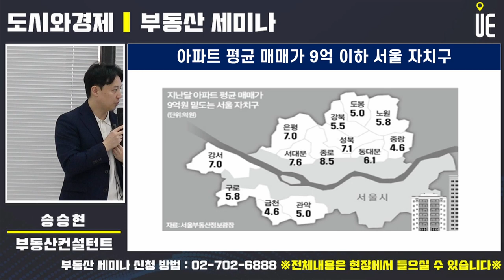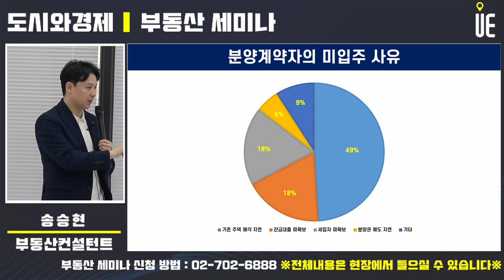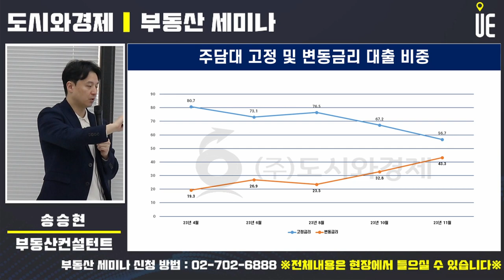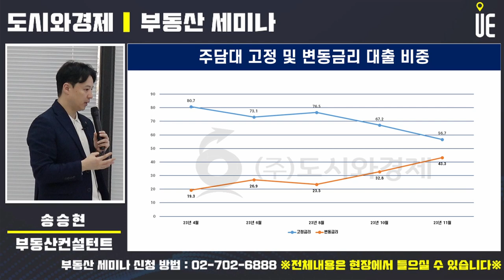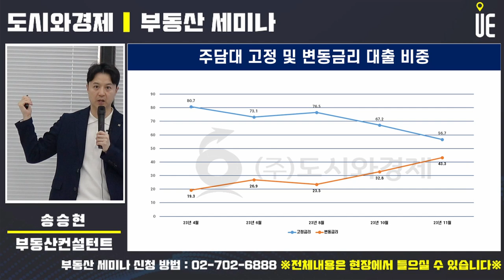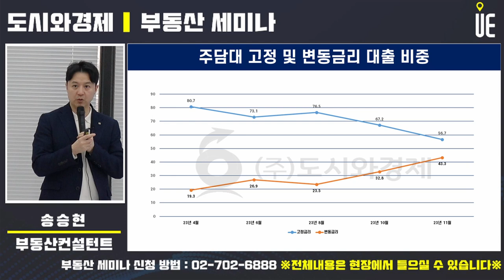자금조달지수 코픽스하락!! 변동금리 대출 비중↑금리인하 시기 다가오고 있다 [부동산세미나]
한국은행이 31일 발표한 '금융기관 가중평균 금리' 통계에 따르면 예금은행의 지난해 12월 가계대출 평균 금리(가중평균·신규취급액 기준)는 연 4.82%로 11월(5.04%)보다 0.22%포인트(p) 하락

가계대출 금리 3개월 만에 다시 4%대를 기록

주택담보대출이 4.16%로 전월보다 0.32%p 하락
지난 2022년 7월(4.16%) 이후 가장 낮은 수준

주택담보대출
고정형 금리 4.47%에서 4.17%로 하락
변동형 금리 4.49%에서 4.14%로 하락

변동금리가 고정금리보다 0.03%p 낮아졌다